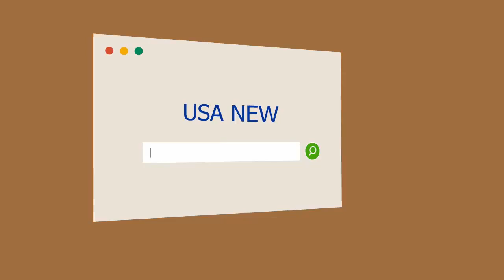Brenda Mato, activista del movimiento XL en Argentina: "Las modelos curvy somos víctimas del Photos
Brenda Mato, activista del movimiento XL en Argentina: "Las modelos curvy somos víctimas del Photoshop"
Brenda Mato tiene 27 años y es modelo talla grande y  activista El universo de la moda comenzó, de m...